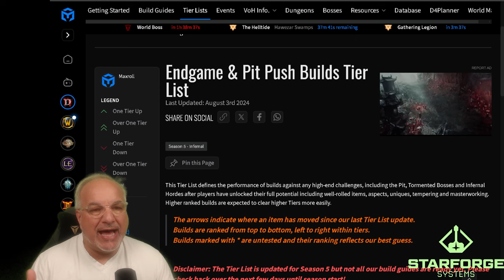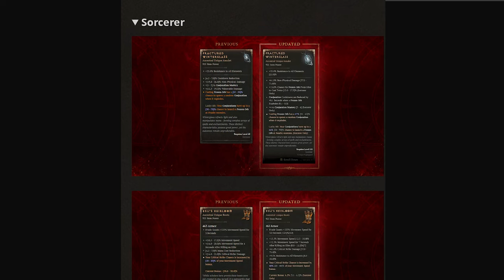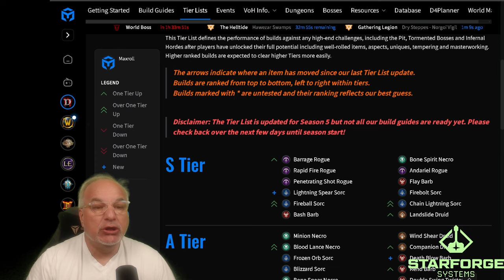My Diablo 4 Season 5 Starter